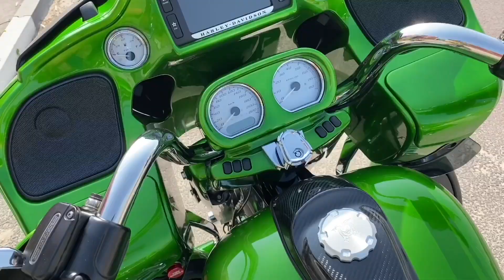MAX BIKER HD - INSTALLAZIONE NUOVE TAIL LED LIGHT (PRO-BEAM) PER HARLEY-DAVIDSON CVO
Custom Dynamics è una delle aziende che negli ultimi anni ha dato più soddisfazione a noi Bikers sfornando tantissimi prodotti di ottima qualità e ad un prezzo competitivo.